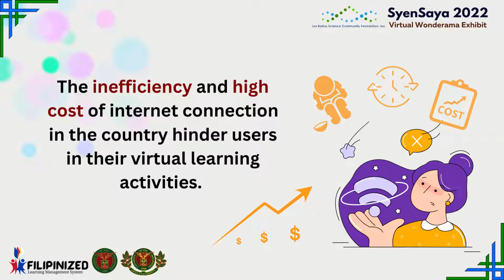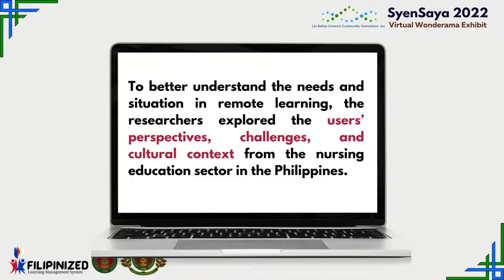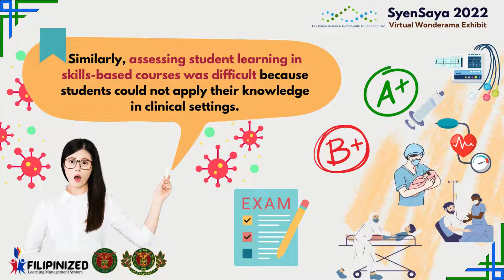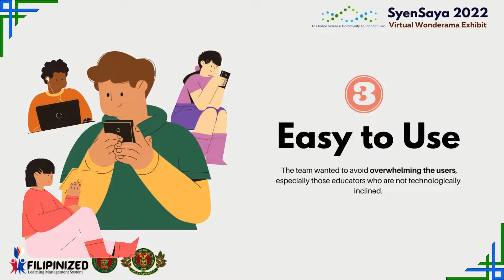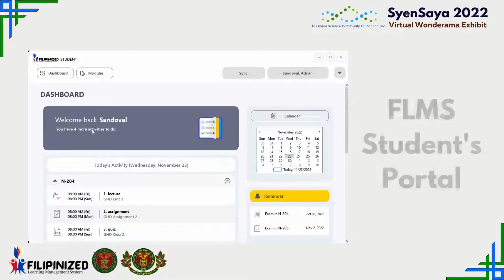Filipinized LMS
With both teachers and students struggling in the online learning environment, the Filipinized Learning Management System (LMS) will help bridge the gap and create a systematic learning experience.